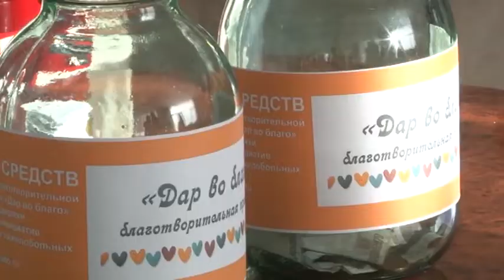«Десерт» приглашает зареченцев на благотворительный концерт